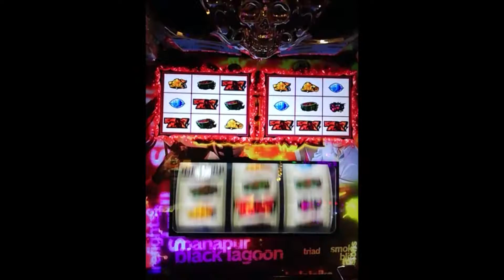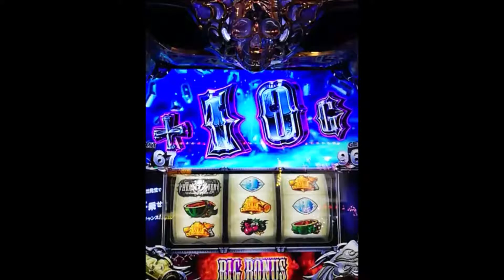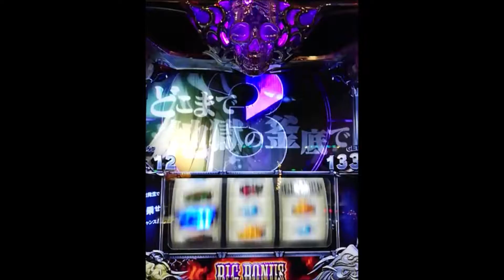★神が憐れむ低能ぶりだぜ!!!★赤777茄子！ 20190731 21時05分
ブラックラグーン３でダッチが吐き捨てるツボな台詞
まるでコイツ等の事を言ってるようだwww